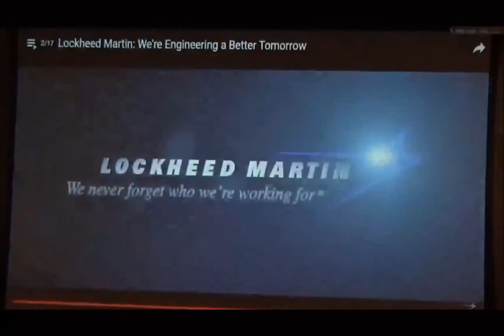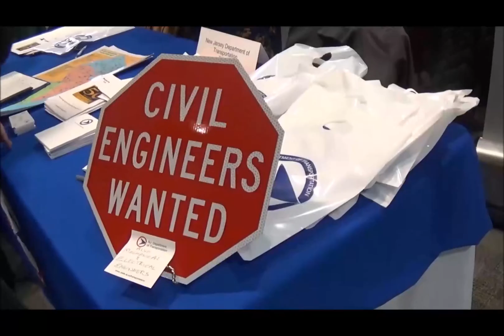Temple University's College of Engineering - March 2017 - Engineers Week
Here are some of the great events and demonstrations that took place during Engineers Week 2017 at Temple's College of Engineering